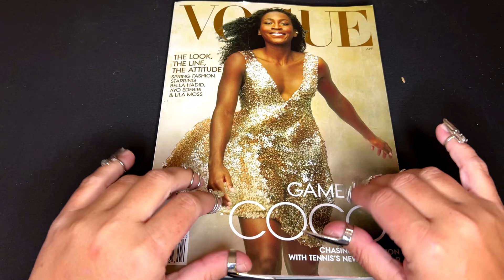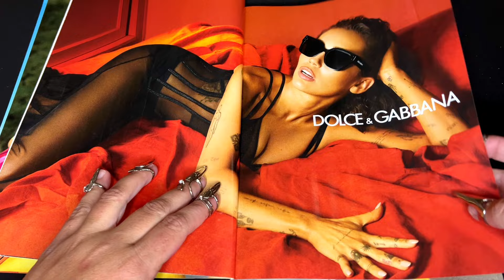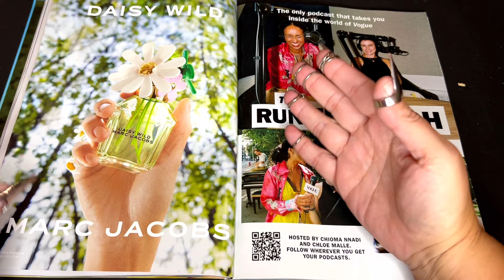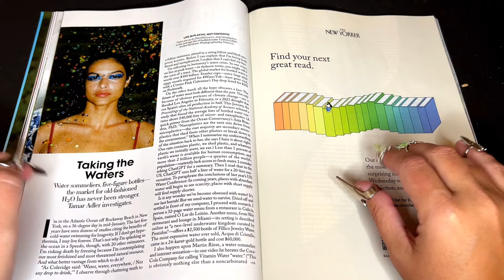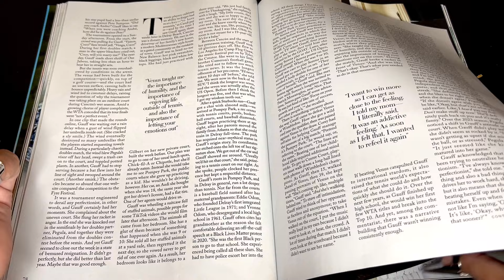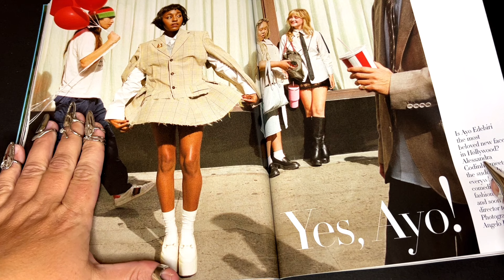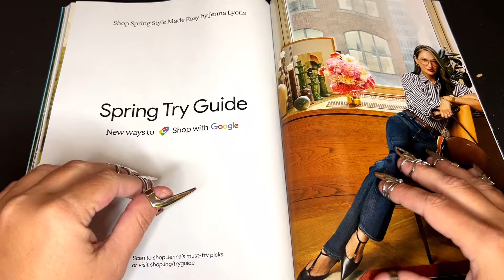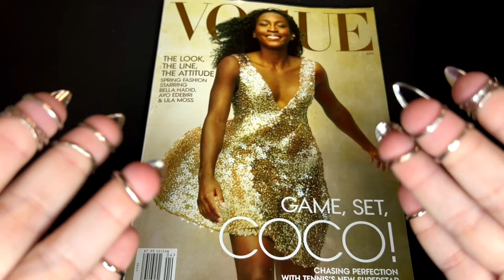ASMR | Vogue April ‘24